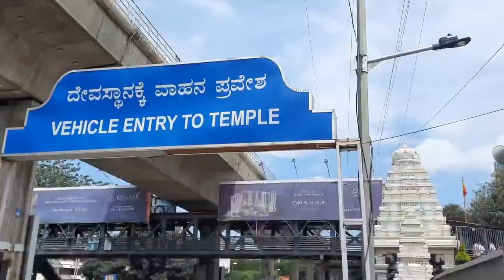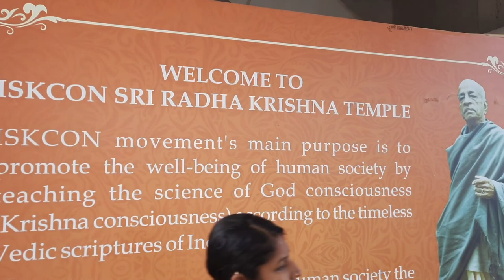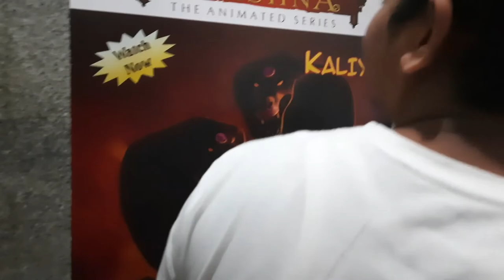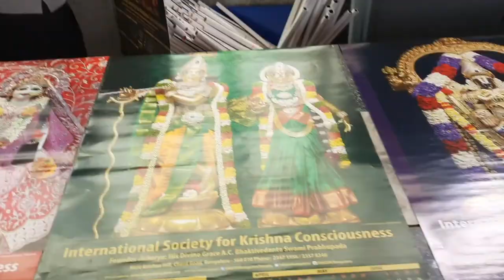bangalore iskcon temple | bangalore iskcon live | Iskon | bangalore iskcon mandir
Sri Radha Krishna-chandra Temple is one of the largest Hindu temples in the world. It is situated in Bangalore in the Indian state of Karnataka. The temple is dedicated to Hindu deities Radha Krishna.
About Iskcon - The International Society for Krishna Consciousness, abbreviated as ISKCON, known colloquially as the Movement of Hare Krishna, is a Gaudiya Vaishnava Hindu religious organization. ISKCON was founded in 13 July 1966 in New York City by A. C. Bhaktivedanta Swami Prabhupada.

iskcon kirtan

iskcon temple

iskcon vrindavan live

iskcon live

iskcon chowpatty live

bhubaneswar iskcon temple | Bhajana in Iskcon | bhubaneswar iskcon | iskcon kirtan | iskcon bhajan